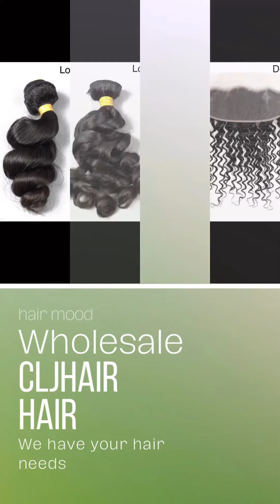We have the hair you needs